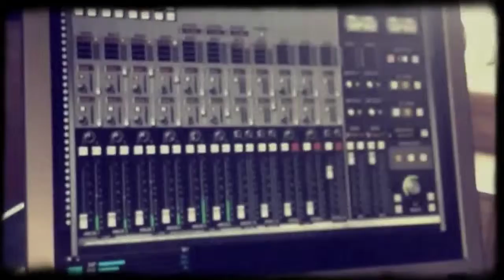malerija 2013 drums rec. session feat. den marinkin /